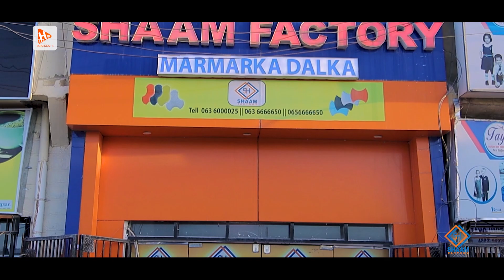Shirkada Mararka Shaam Factory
Hargeisa HD Is Multmedia Production Company, Concentrate on Media Productions :-
- Corporate Video
- Advertisements
- Documentaries
- Event Video Production
- Motion graphics, and
- Wedding Videos.

shorturl.at/er029